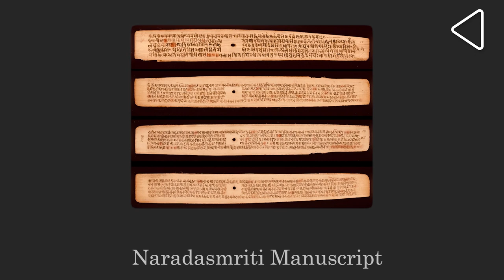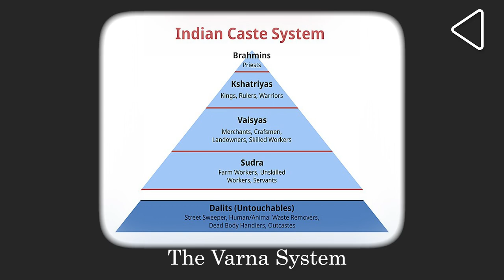Crime and Punishment in Medieval Tamil Nadu | Stories that Make India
While our current legal system and laws have their origins in the British period, there was a legal system practiced in India since ancient times. Author Pradeep Chakravarthy takes us back to the Chola era and shares some tales of crime and punishment of that period.